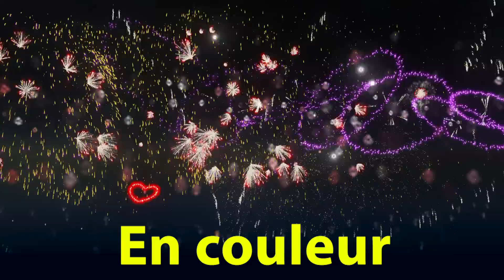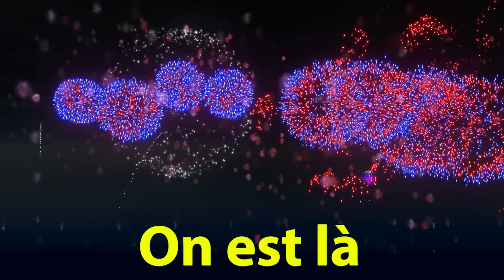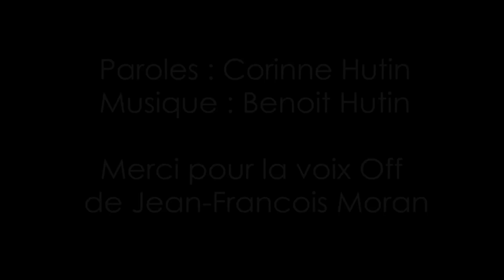Bonne Année 2017 Avec Compte à Rebours